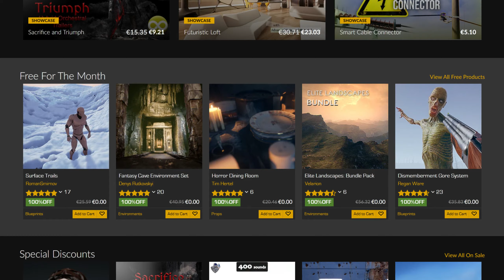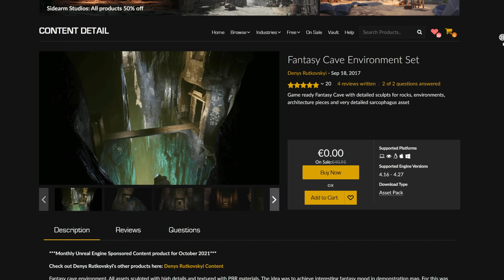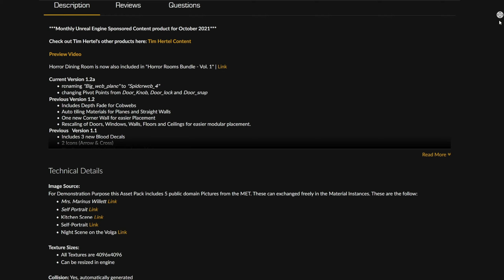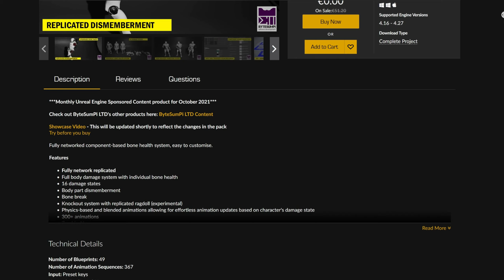UNREAL ENGINE MARKETPLACE ASSETS DEUTSCH 10 2021 | UE4 FREE FOR THE MONTH DEUTSCH OKTOBER 2021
Wenn Du irgendetwas über diesen Link kaufst, erhalte ich eine kleine Provision, ohne dass Dir dabei zusätzliche Kosten entstehen. Vielen vielen Dank für Deine Unterstützung! Ich stelle Dir die Unreal Engine Marketplace Assets auf Deutsch im Monat 10 2021 vor. In der UE4 Marketplace Kategorie Free for the Month Assets Oktober 2021 bietet Epic Games folgende Free Assets. Das Surface Trails System, das Fantasy Cave Environment Set, den Horror Dining Room, das Elite Landscapes Bundle Pack und das Dismemberment an Bone Break Asset. In der Zeit ist im Epic Games Marketplace ein kostenloser Download für alle Free Assets möglich.

Für alle Unreal Engine Dev`s oder Free Asset Sammler, die mit der Unreal Engine arbeiten ist der Anfang des Monats immer besonders interessant, denn jeden ersten Dienstag im Monat sind ca. 5 Items im Unreal Engine Marketplace umsonst. Du hast ca. einen Monat Zeit, um Dir die Free Assets über den Marketplace zu sichern. Einmal gekauft gehören sie für immer Dir :)

Link zu den Unreal Engine Marketplace Assets | UE4 Free for the Month Oktober 2021: